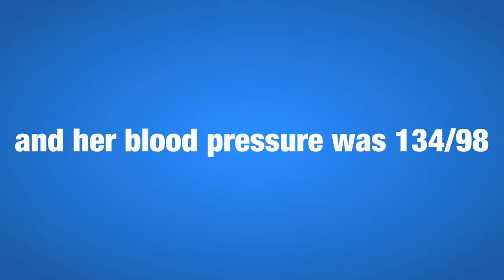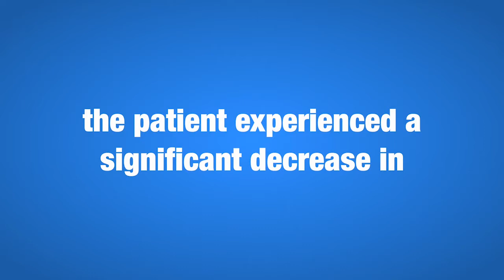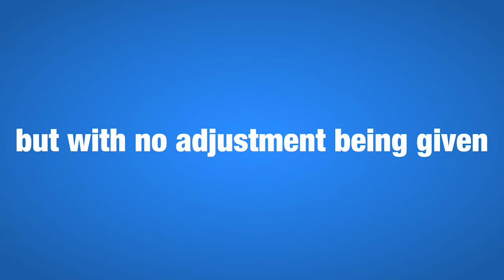MIGRAINES AND HEADACHES ARE DISAPPEARING IN ODESSA, MO.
Nearly 30 million people in the United States have migraines, and three times as many women as men have them. Migraines are pulsating headaches, often on one side of the head. Physical activity may intensify the pain, but symptoms can vary from person to person and from one attack to the next. A natural treatment for migraines does exist.

If you are outside of our local area you can find an Upper Cervical Doctor near you at